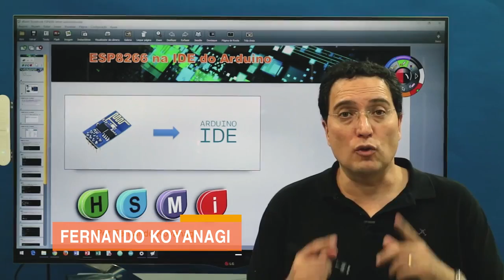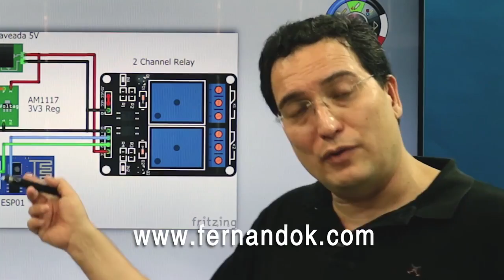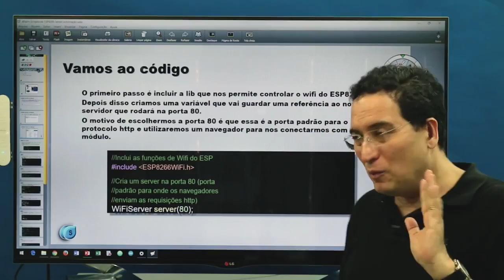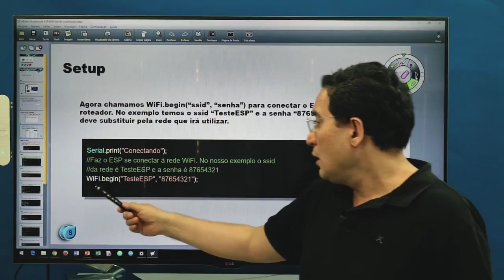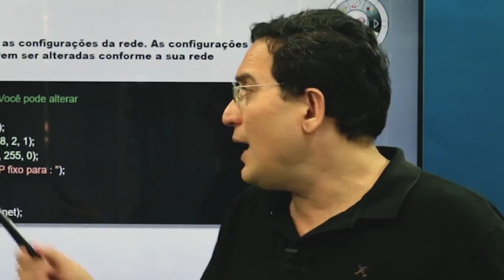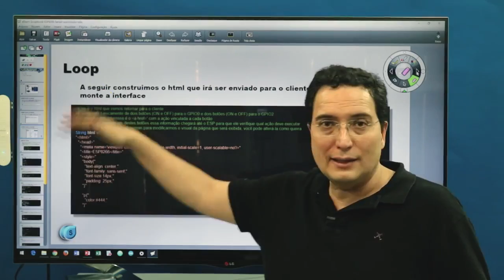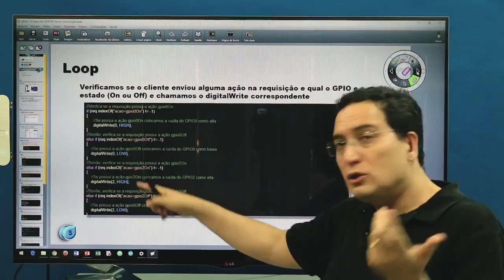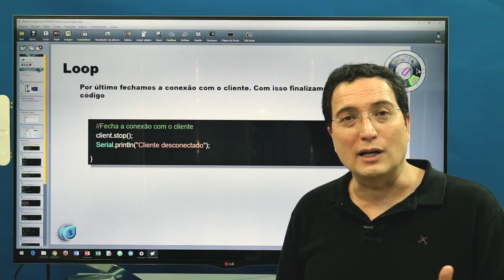Automação com ESP8266 usando relés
Neste vídeo falo sobre o módulo wireless ESP8266 e como é possível utilizá-lo para controlar um ar-condicionado, lâmpadas, entre outros objetos de sua casa. Mostro a programação com a IDE do arduino e monto um servidor para ligar e desligar qualquer dispositivo.
O circuito é de dois relés e utiliza WiFi, conectores GPIO, barramento serial e um ESP-01.